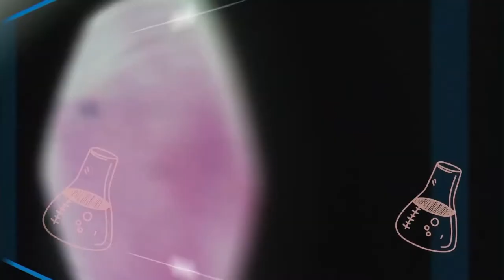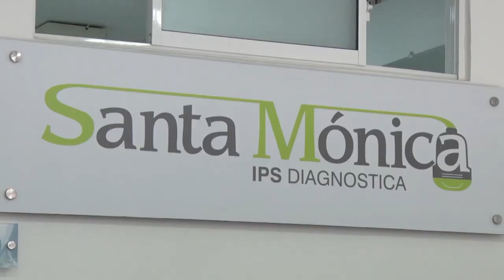EDUCACIÓN EN PERSONAS CON DIFICULTAD DE APRENDIZAJE